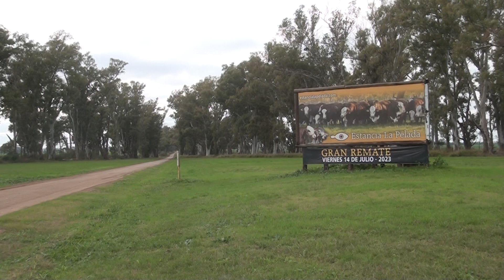Estancia 'La Pelada': genética y producción de los toros puros rematados en septiembre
Lic. Juan Cristian Born / Estancia "La Pelada"

Rafaela Rural 1113.
Canal Rural.